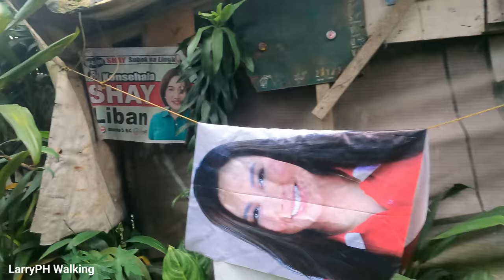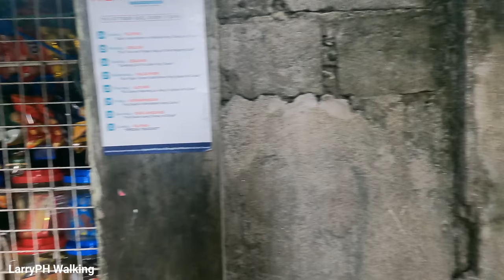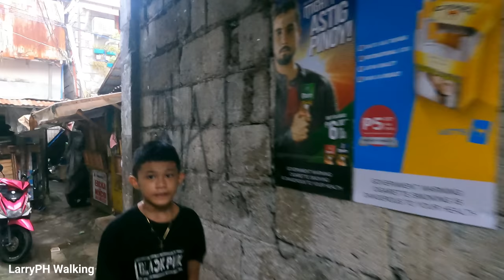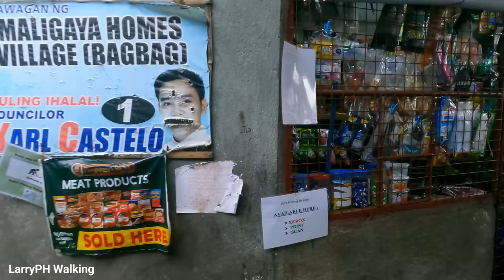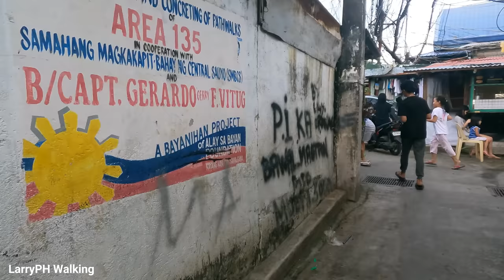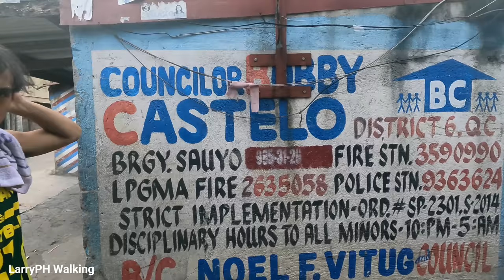LIVING ALLEY LIFE in SAUYO | WALK at REAL HIDDEN LIFE NARROW ALLEY in SAUYO Philippines [4K] 🇵🇭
Video Street Walking Tour! Around Barangay Bagbag to 135 Sauyo Novaliches, Quezon City Metro Manila Philippines.

Walk in this Video:
Abbey Road Alley
Sauyo Residence